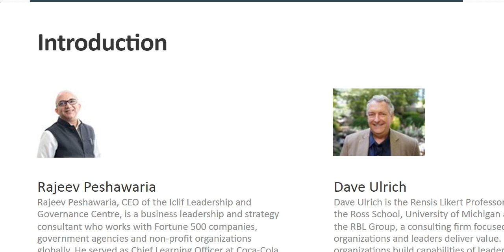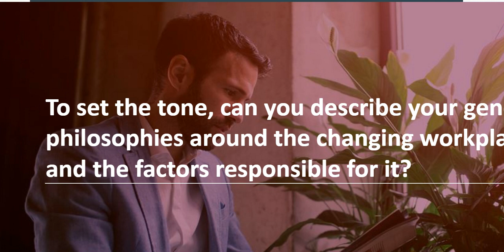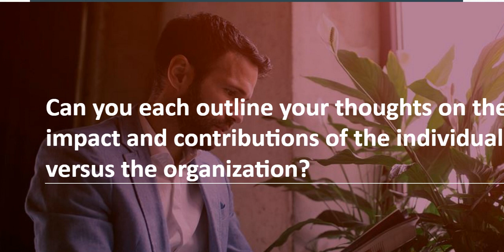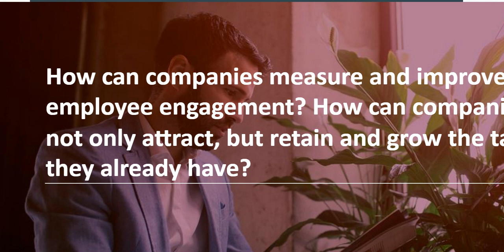What is the future of work | Rajeev Peshawaria with Dave Ulrich